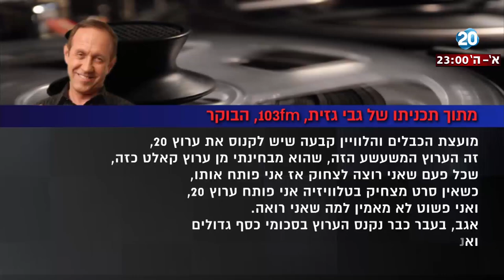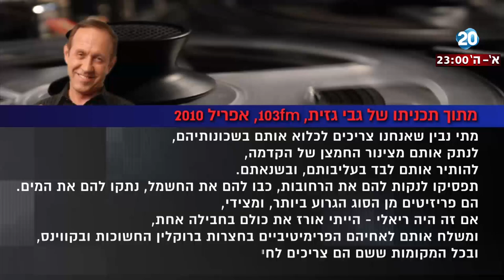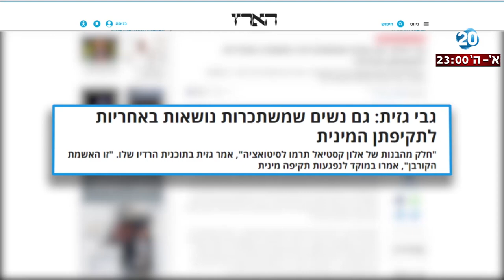היום הזה - עם מיקרופון ביד - אבל בלי מראה מול הפנים